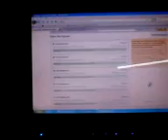Typical wintry morning at my place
Typical wintry morning at my place.. on day 2 (30th dec'08) of the great fog that set over NCR